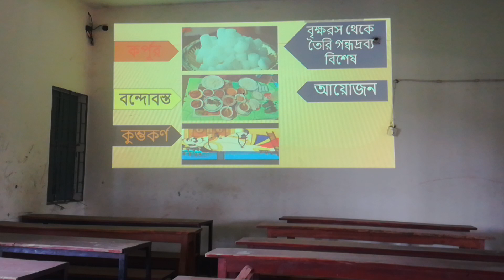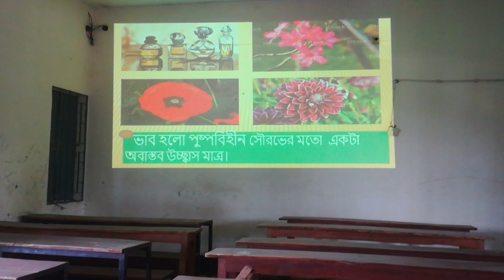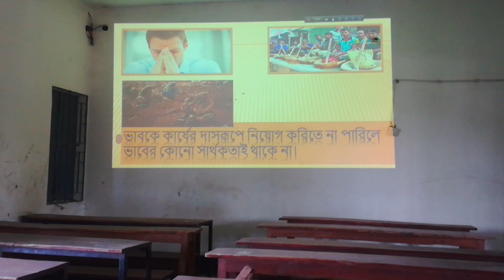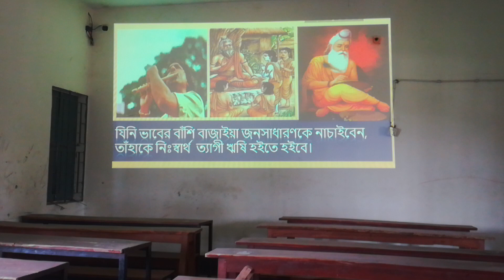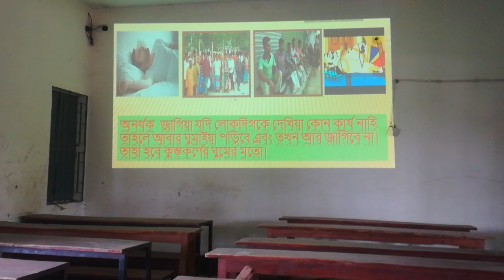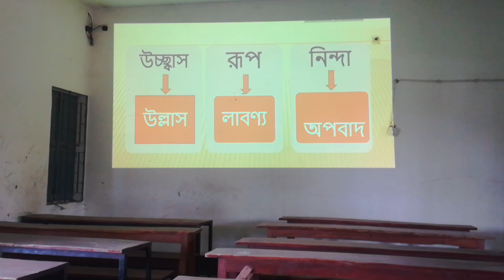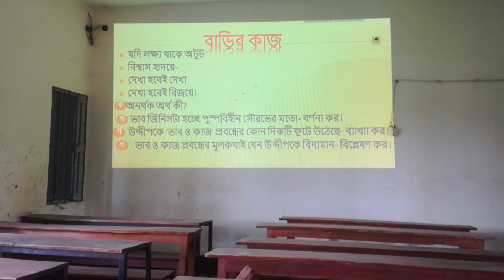khukni ml high school and college